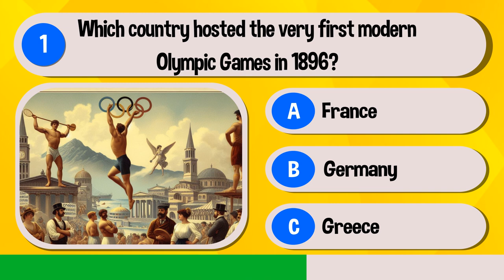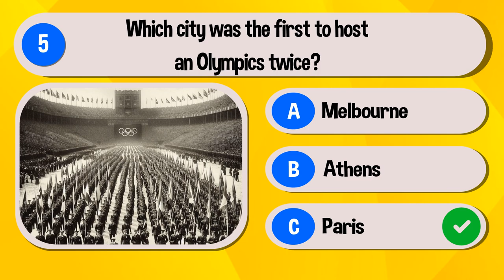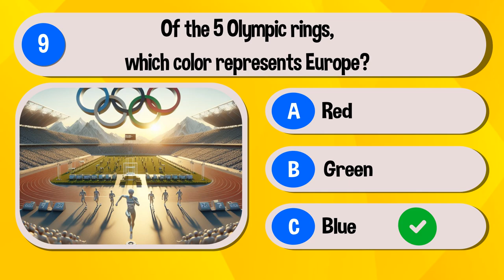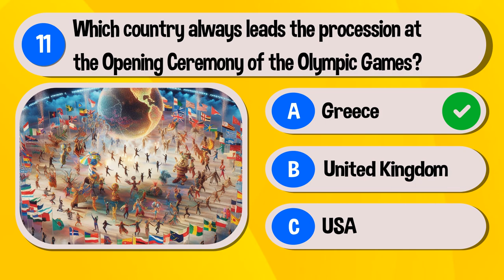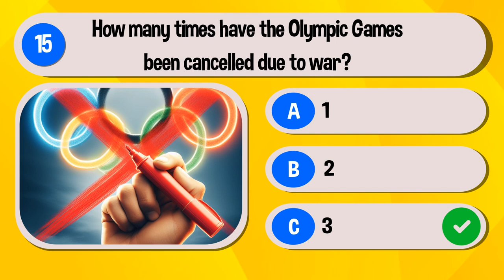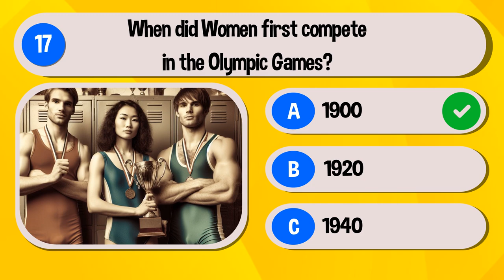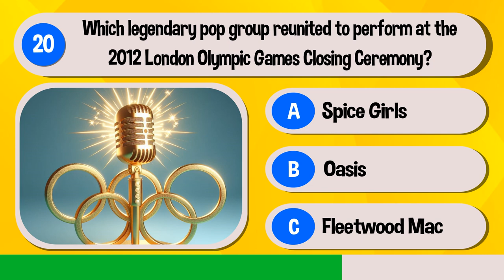🏅Get ready for the Paris Olympics with This Fun Olympic Quiz! 🏅 Paris Olympics 2024! 🏅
Get ready for the Paris Olympics and test your Olympic Knowledge with This Fun Olympic Quiz!
Embark on a thrilling journey through Olympic history with our engaging trivia quiz! 🏅 Test your knowledge and discover fascinating facts about the Games that have captured the world's imagination for over a century. From iconic moments to legendary athletes, this quiz covers it all. Challenge yourself and your friends to see who reigns supreme in Olympic expertise. Dive into the rich tapestry of sporting history and relive the triumphs, challenges and extraordinary achievements that have defined the Olympic movement. Are you ready to become an Olympic history maestro? Grab a seat, hit play and let the games begin! 🌐🔍